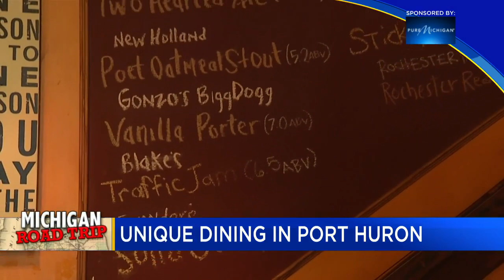Michigan Road Trip: Port Huron